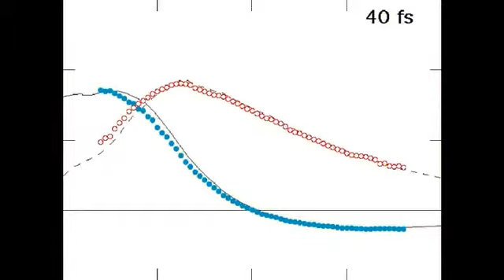"Still"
This music video by Harvard graduate students depicts what life is like in a late-night nanotechnology laboratory.